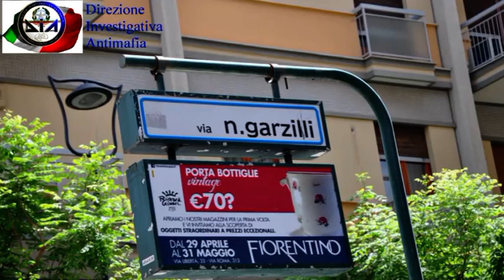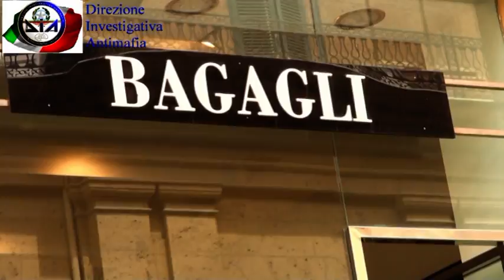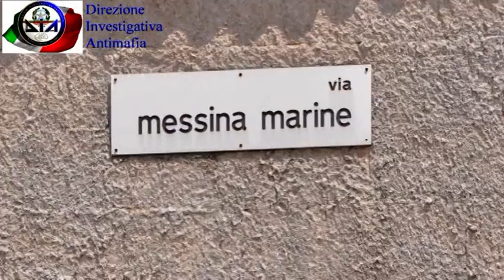Mafia. Sotto sequestro i negozi Bagagli di Palermo, Catania e Bagheria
Sequestrate le quote e il complesso dei beni aziendali della società Bagagli srl e Bagagli sas, leader nel settore vendita di articoli "griffati" di pelle, scarpe, abbigliamento, accessori di abbigliamento, valigeria ed altro, con sede a Palermo e dei famosi punti commerciali per la città: via Libertà, via XX Settembre, via Messina, via Mariano Stabile, viale Strasburgo ed via Roma; sequestrati anche i punti di Catania in corso Italia e Bagheria in Corso Umberto I; e ancora, 44 beni immobili tra appartamenti, magazzini e terreni, una rivendita di tabacchi, due autoveicoli, una moto di grossa cilindrata, 26 rapporti bancari e una imbarcazione di circa 20 metri di lunghezza. Tutto per un valore di oltre 16 milioni di euro.

Il Tribunale di Palermo (Sezione Misure di Prevenzione guidata dalla dottoressa Silvana Saguto, ndr), ha disposto il sequestro accogliendo la proposta avanzata dai pm Vittorio Teresi e Dario Scaletta, per l'applicazione della misura di prevenzione patrimoniale nei confronti di Filippo Giardina e Salvatore Milano entrambi classe '53,